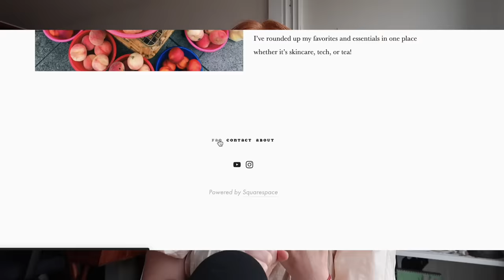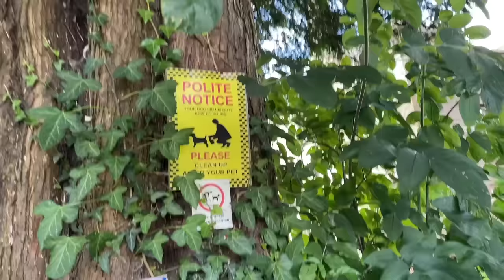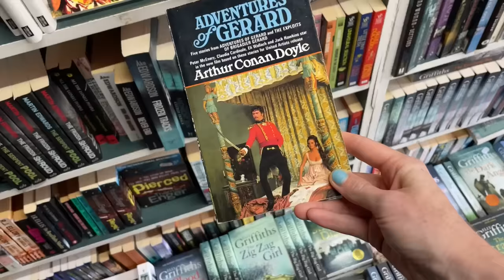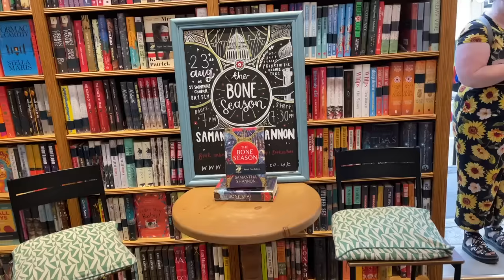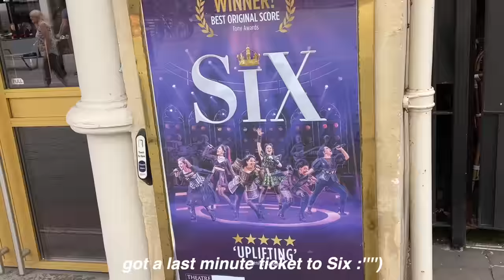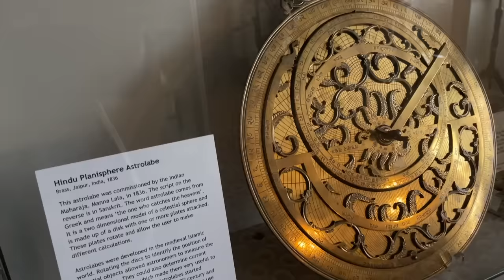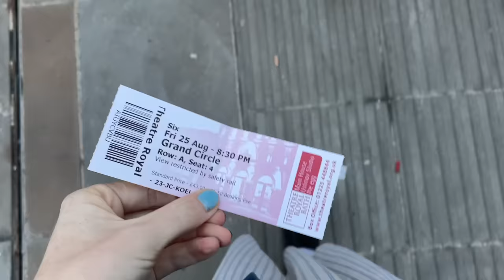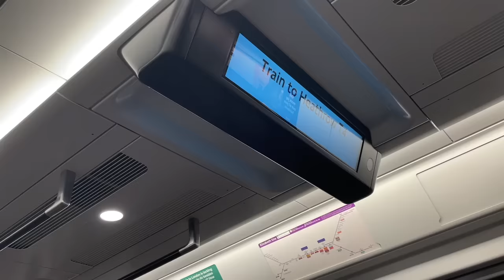UK VLOG 🇬🇧 First Trip to Oxford, the Cotswolds, Bath, & Hay-on-Wye (England and Wales)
hi there! im back from the UK and am so happy to share this vlog with you! i figured if i was going to fly 15 hours to get to iceland, i might as well spend more than 5 days on that side of the world lol. luckily my parents were able to join and we managed to catch the best week of summer the UK had all season :') thanks to everyone who sent travel suggestions and love always!

Mentioned:
Oxford
George Street Social
Balliol College
Radcliffe Camera
Church of St Mary the Virgin
Blackwells
Bridge of Sighs
Magdalen Bridge
Za'atar Bake
Christ Church Meadow
Vaults and Garden
Divinity School
Godstow Abbey
Bourton-on-the-Water
Bourton Vale (horses)
Broadway Tower
Stow-on-the-Wold
St Edwards Church
Lucy's Tearoom
Upper Slaughter
Arlington Row
Gloucester Cathedral
Ross-on-Wye
Hay-on-Wye
Tretower Court and Castle
Abergavenny
Toppings Bath
Pulteney Bridge Coffee Shop
Mr B's Emporium Bookshop
The Roman Baths
Good Day Cafe
Herschel Museum of Astronomy
Prior Park
Six the Musical
Avebury
Prufrock Coffee

Music by Hai Ku - There Are Things That I Could Say

Summer in the UK VLOG 🐉 First Trip to Oxford, the Cotswolds, Bath, & Hay-on-Wye (England and Wales)